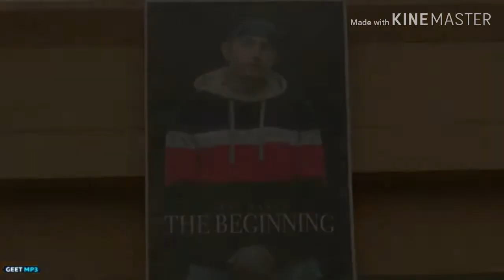Bass bosted ||BOSS|| JASS MANAK(official songs)||BBS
Boss Lyrics
Game Changerz in the house baby
Jass Manak!

Boss!

Oh boss de ne number
Range diyan caran
Jadon jatt nikle
Takdiyan naaran

Tere town gehda ik hi bathera
Vairiyan ni sehniyan ni
Haddan utte maaran

Manak’an da munda samjhi na gunda
Naam pichhe Singh rim
Karde ne bling

Ho choti de shokeen aan
Danger ne scene aan
Kadd na tu akhaan kole magnum rakhan
Gaddi meri kaali vich AK-47
Yaar chaar paanj khaas
Vairi mere lakhan

Game changer’an di beat ae
Challdi repeat ae
Khadak de sheeshe nale
Kabbi jaandi seat hai
Oh dekh billo jachda vich ni hazaran
Impala vich 4 Chidiyan na maaran
Ho kehnde Dhaliwal aa
Uthde sawal aa
Rakhi na queen koyi
Dil ch na khaar aa

Jigre te maan aan
Soch nu salaam
Samundran ton dungi
Jehdi ambran ton paar aan

Oh chup chaap jatt billo puchhde sawal ae
Saana jeha zor dekh sheran jehi chaal ae

Takni tabahi dekh bhardi gawahi
Akhaan utte shade kaale nagni na laal aa
Autotune de ni kalakaar
Hikkan ch vi jaan ae
Anakhan na jeyonde
Kise bande da na ehsaan ae

Jass Manak